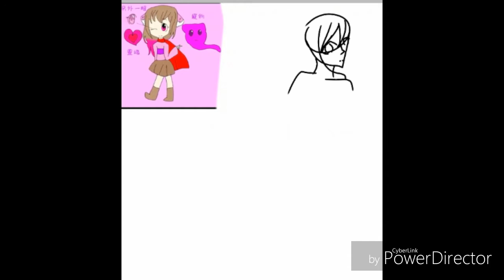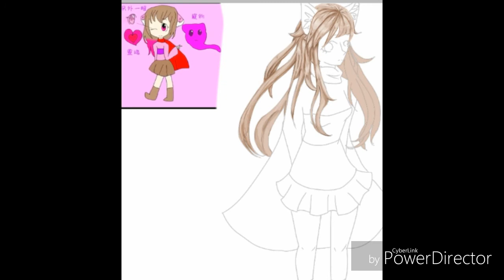娜娜Nia nia的委託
影片超長www